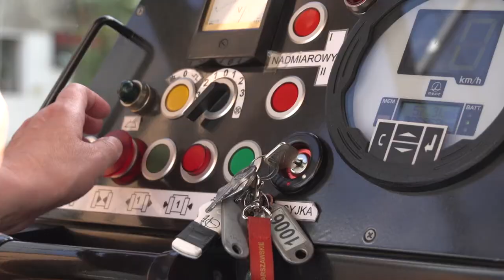"Dzień Świra" w Teatrze KAMIENICA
Stołeczny teatr postanowił przypomnieć historię Adasia Miauczyńskiego - tym razem śpiewaną! Musicalowa wersja jego przygód od 7 lipca wystawiana jest na deskach Kamienicy. W obsadzie znajdują się m. in. Maciej Miecznikowski i Joanna Kołaczkowska. Zobaczcie co działo się podczas happeningu promującego spektakl zorganizowanego wspólnie z Tramwajami Warszawskimi.